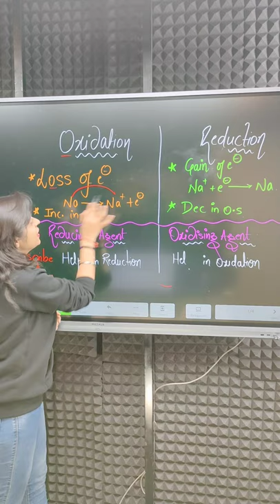Oxidation vs Reduction vs Oxidising Agent vs Reducing Agent